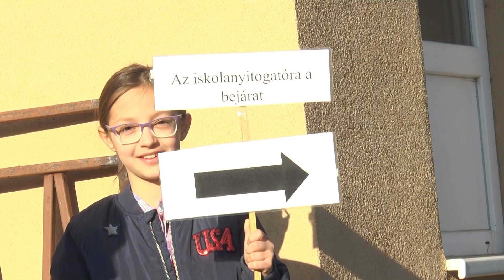Kommentár nélkül - Iskolanyitogató, ovisok az iskolában! - Tavi TV